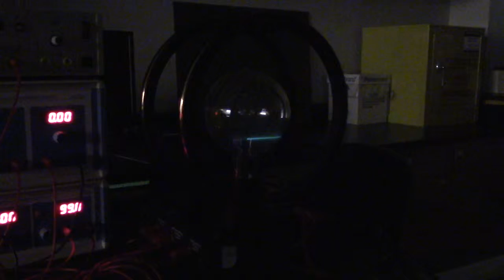Electron Beam and Charged Tube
Charged plastic tube brought near an electron beam.